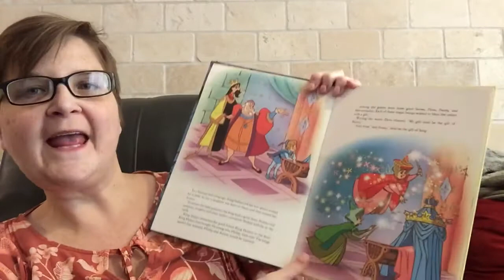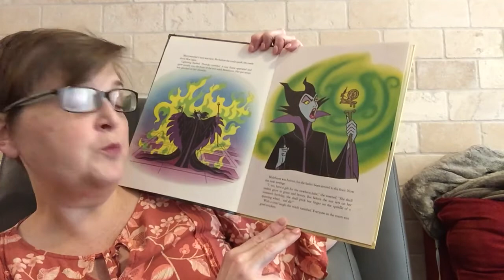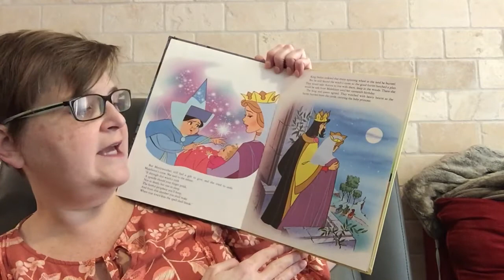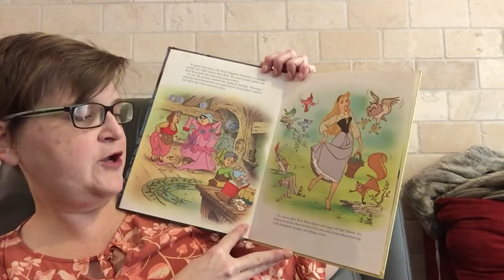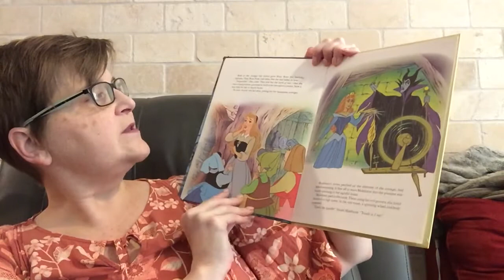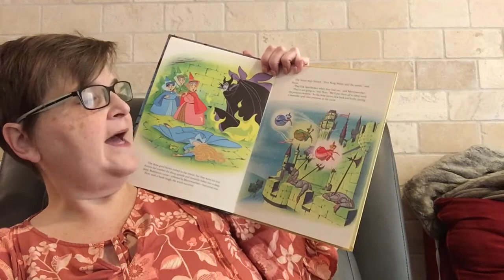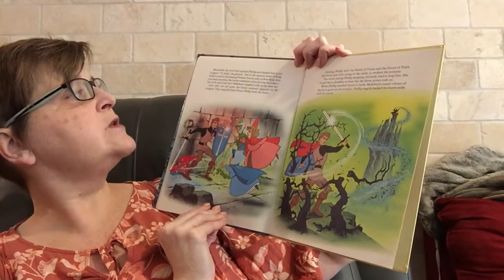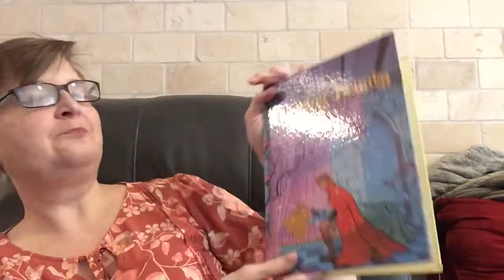ST 12: Disney’s Sleeping Beauty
Installment #12 in my story time series - started during the COVID-19 isolation.
Reading my favorite childhood bedtime stories, hoping to spread some joy and create similar memories with the children in my life today.